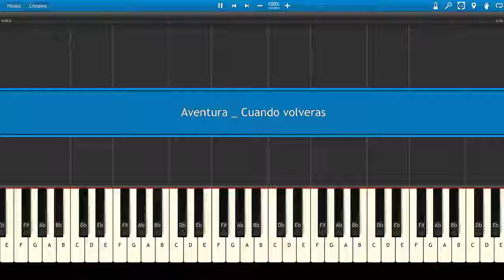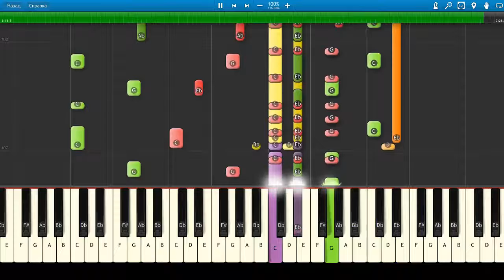Aventura - Cuando volveras (Piano Tutorial)